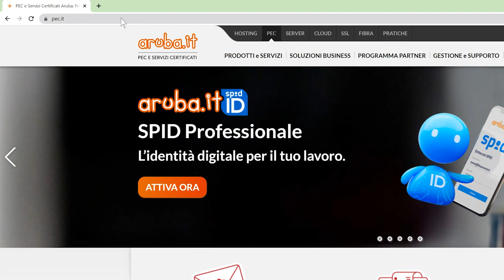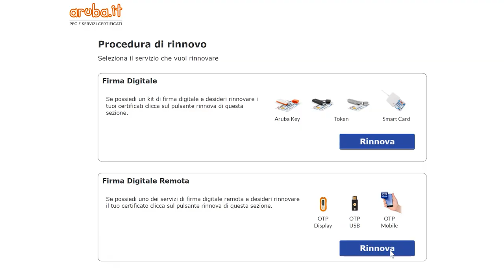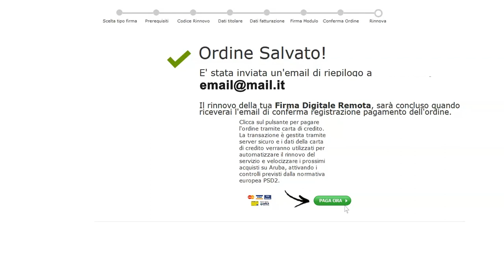Rinnovare un certificato di Firma Remota - Guida